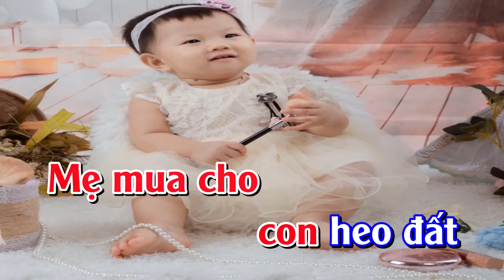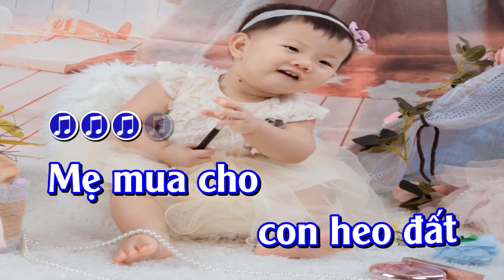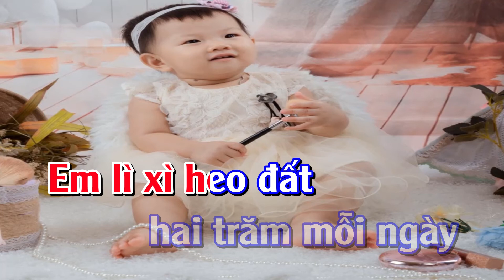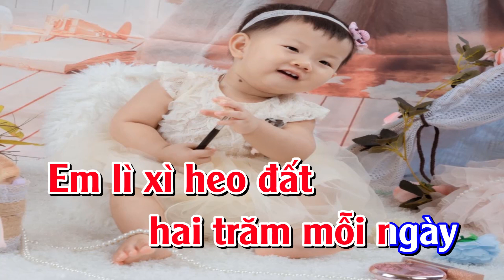Karaoke Thiếu Nhi - Con Heo Đất l Tone Nữ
Karaoke Thiếu Nhi - C